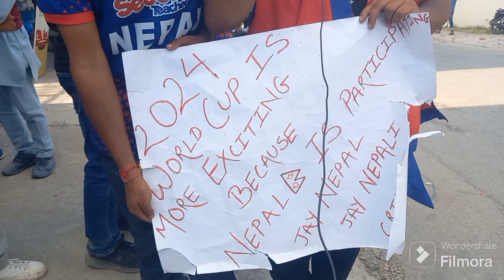नेपाल १० बर्ष पछि बिश्वकपमा पुग्दा समर्थकहरु यस्तो भन्छन् | Nepal in T20 World Cup 2024 |Nep Cricket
Video Editing: Filmmora